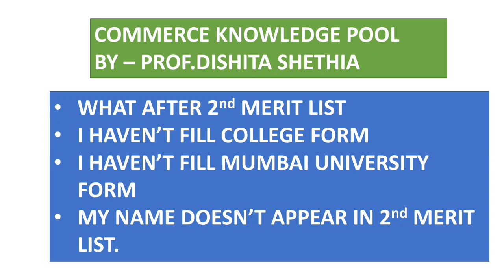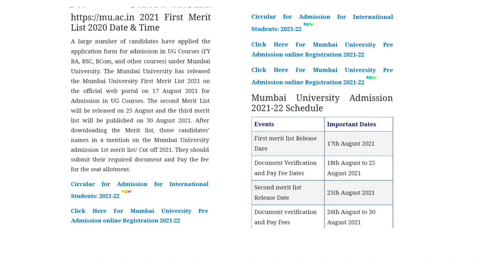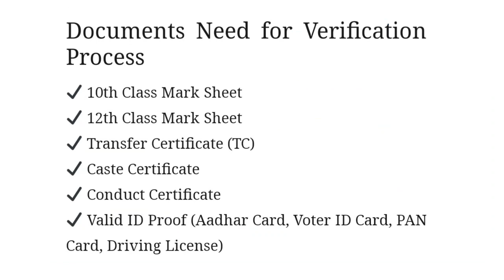FYBCOM Important Information |What after 2nd Merit List? Answer To All Doubts | Mumbai University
FYB.COM Important Information | What After 2nd  Merit list? Answer To All Doubts | Mumbai University